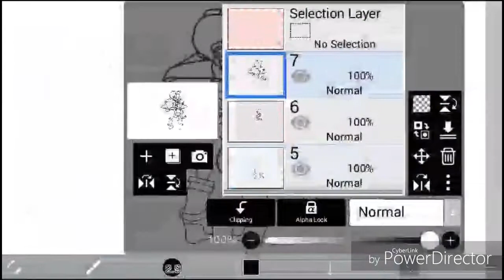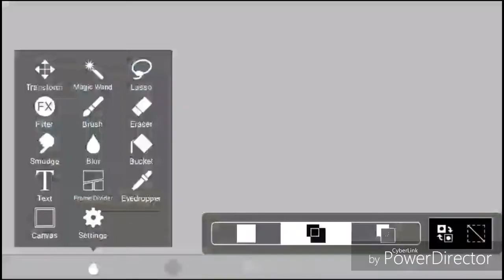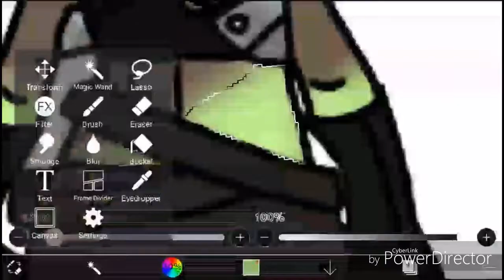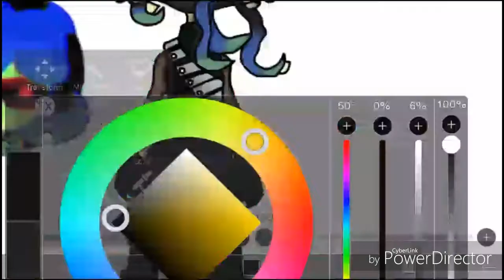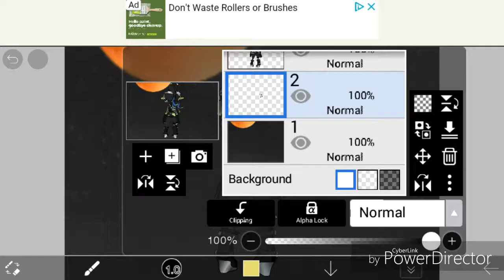Under the Blood Moon (Sanitized)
I had to use a few references since I can't seem to make my backshot look right.

It DIDN'T help that the Octoling Armor was harder to draw than I expected it to be!

(To be honest... I kinda suck at backshots... I'm better off with headshots)

I also learned how to use the magic wand and the blur tool in Ibis Paint X so I plan to use these tools a little bit more in the future!

(Or you can vote which version you think is better in YOUR opinion by simply voting on the poll in this video!)

Bases used:
Splatoon 2 Photos of my Octoling off of my Nintendo Switch

References:
7

Photos I found off of Google:
Sanitized Octoling Icon by Nintendo
Blood Moon Background by ???

Layers:
6